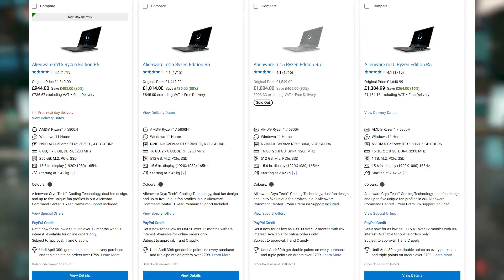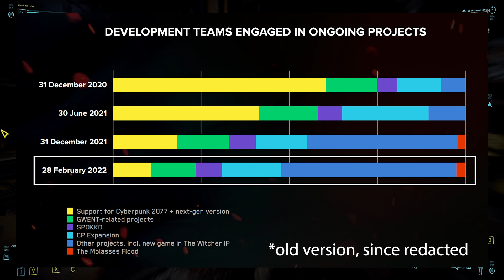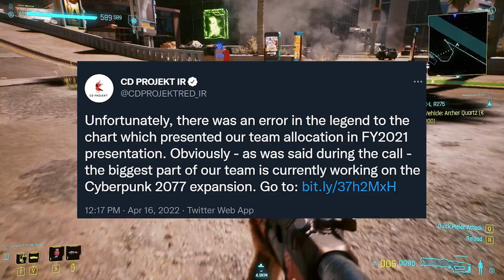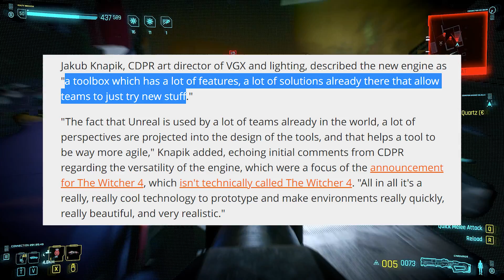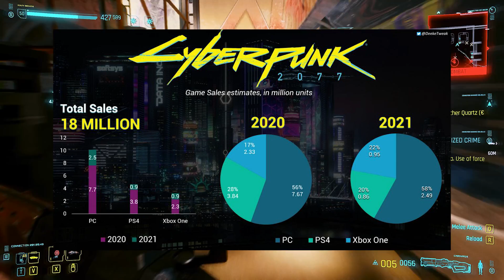Cyberpunk 2077 - New DLC 4 Accidentally Leaked, Expansion News & More Content Likely Planned in 2022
Save up to 30% on Alienware RTX 30-series Laptops